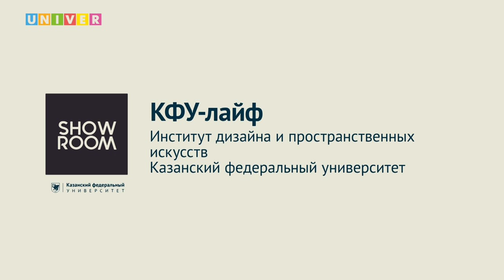КФУ-лайф. Институт дизайна и пространственных искусств